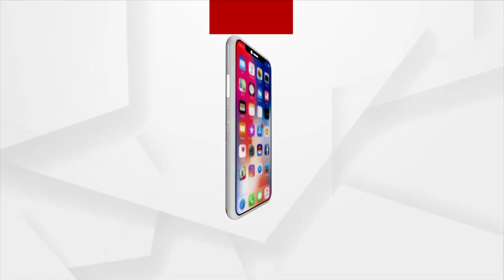India vs Pakistan, Women's World Cup 2022 to Begin With Indian Woman Against Arch-Rival Pakistan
India Women Begin Elusive Trophy Search With  ICC World Cup opening match against arch-rivals Pakistan.